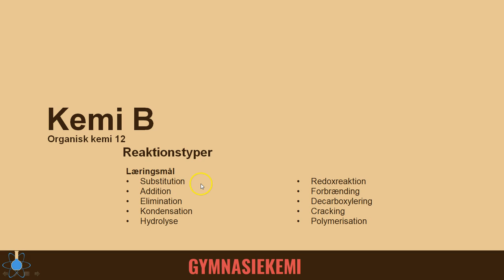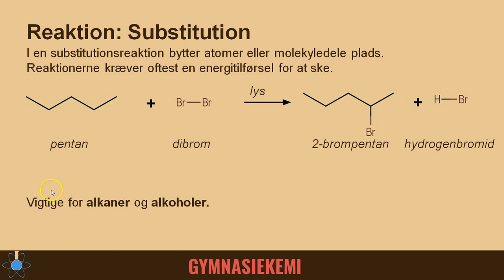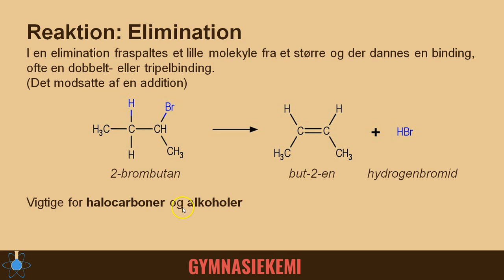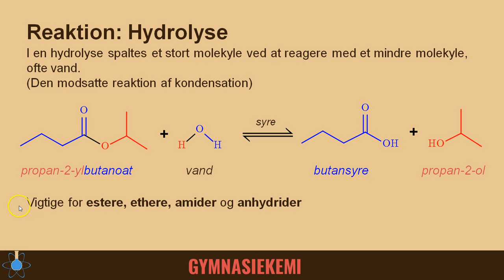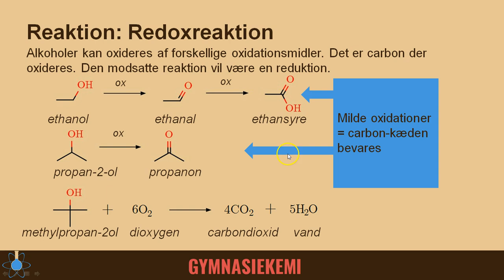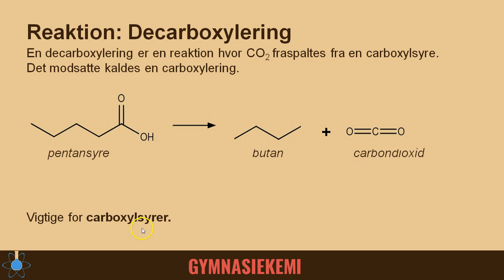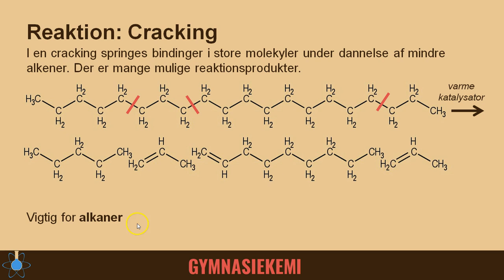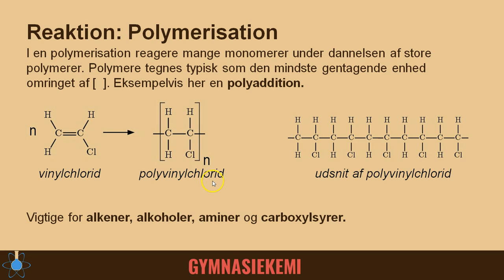Reaktionstyper | Kemi B - Organisk kemi 12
Start - 0:00
Substitution - 0:23
Addition - 1:10
Elimination - 2:04
Kondensation og hydrolyse - 2:50
Redoxreaktion - 4:44
Forbrænding - 6:02
Decarboxylering - 7:07
Cracking - 7:56
Polymerisation - 8:51